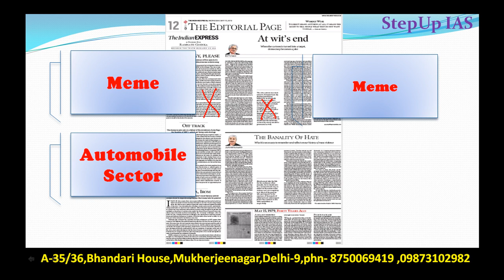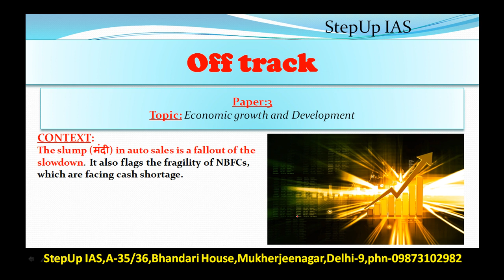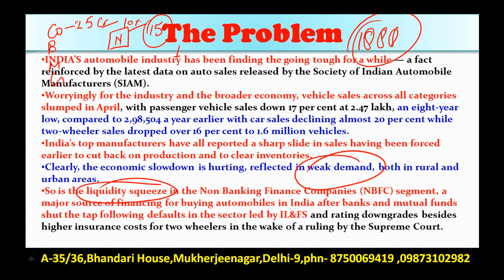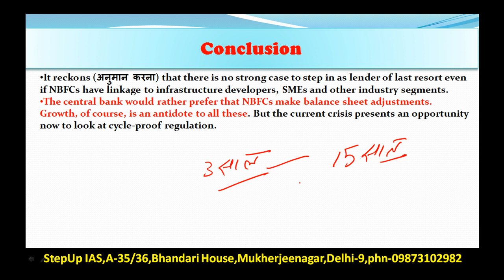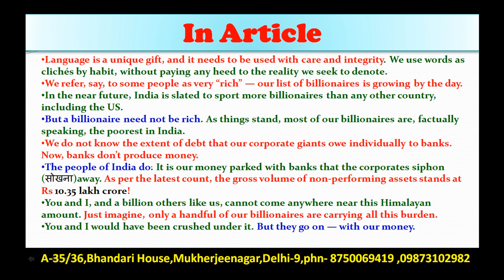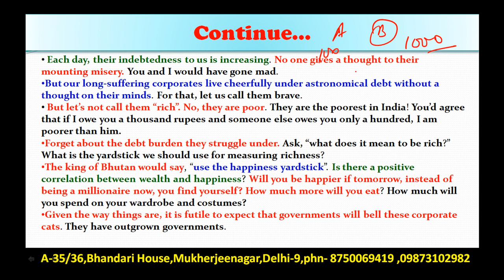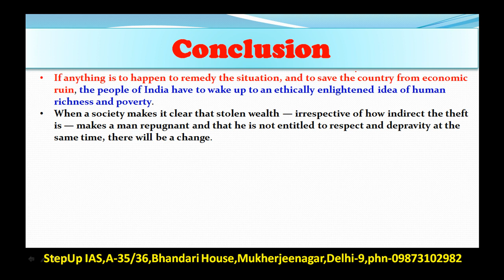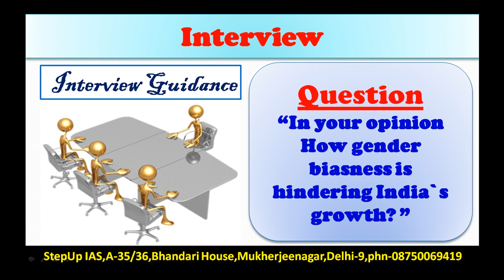15 May The Indian Express Editorial Discussion + Essay and Interview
This Discussion Includes: NPA, Automobile Sector
Q. The latest data on auto sales released by the Society of Indian Automobile Manufacturers (SIAM) shows a declining trend. Explain the causes and remedies for the revival of this sector. (200 w)